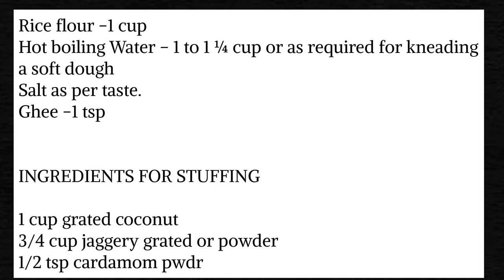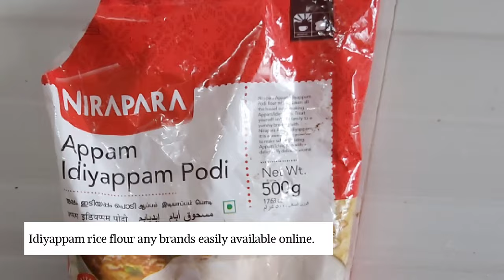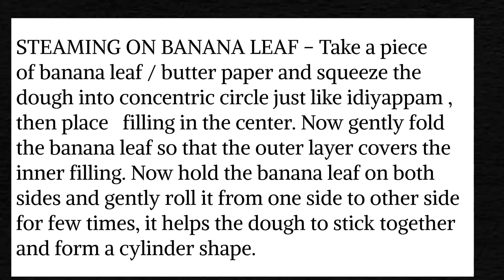How to make Srilankan lavariya/ Sweet stuffed idiyappam/Modak with a twist/Sweet steamed dumplings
LAVARIYA / SRILANKAN SWEET DUMPLING / SWEET STUFFED STRING HOPPERS / SWEET STUFFED IDIYAPPAM

Idiyappam, also known as string hopper, nool puttu, or noolappam, chomai, indiappa is a rice noodle dish originating from the Indian states of Tamil Nadu and Kerala. It consists of rice flour pressed into noodles, woven into a flat disc-like shape and steamed.
Idiyappam / Noolappam / String Hopper is a typical Kerala breakfast usually served with different types of curries or even with sugar. It can also be prepared with meat or vegetable stuffing or sweet stuffing.

￼Steamed in banana leaf

INGREDIENTS

hot boiling Water – 1 to 1 ¼ cup or as required for kneading a soft dough

Freshly grated coconut for garnishing.

2 cup grated coconut

1 1/2 cup jaggery

1/2 tsp cardamom pwdr

METHOD
Take  jaggery + cardamom powder and the grated coconut in a pan . Cook on medium flame till the jaggery melts completely .Stir  and cook for 1 – 2 mins on medium heat till it thickens.Dont over cook else it will harden .

METHOD
Boil water for 2 – 3 minutes on high flame.
When you see big bubbles forming, off the flame.
Take flour in a big plate , add salt + ghee .
Add little by little hot water in the flour and mix well with a wooden spatula.
When warm enough to touch ,knead it into a soft dough.
Take the chakli press with fine hole mould.
Fill the press with the dough .
Press a thin layer into idli moulds. Spread 2 tbsp of the prepared sweet stuffing over the Idiyappam layer and press out another layer to completely cover the stuffing.
Steam it for 10 minutes in the idli steamer.
Garnish with freshly grated coconut.
FOR MAKING RICE FLOUR AT HOME
Soak raw rice in water for 3 – 4 hours, drain the water completely.
Spread it on a bedsheet under fan for 20-30 minutes.
The rice should be damp and semidry
Give the dried rice to the mill for dry grinding.[you can also grind it to a fine powder in the mixie]
Roast the rice flour for few minutes on low flame, it should not change colour.
Sieve it to remove the big granules.
Idiyappam flour is ready ,store it in a air tight container.
VARIATION – STEAMING ON BANANA LEAF – Take a piece of banana leaf / butter paper and squeeze the dough into concentric circle just like idiyappam , then place   filling in the center. Now gently fold the banana leaf so that the outer layer covers the inner filling. Now hold the banana leaf on both sides and gently roll it from one side to other side for few times, it helps the dough to stick together and form a cylinder shape.
￼Steamed using banana leaf
NOTES

IMPORTANT TIP –Water for kneading should be hot or you will not be able to make idiyappam. When the water is boiling you will see the small bubbles first and then the big bubbles ,once you see the big bubbles off the stove and pour the hot water over the flour. Don’t allow the water to cool.

For very soft idiyappams you can take water + coconut milk.

The same dough can be used for modak.

Don’t over steam it.

Buy the finest rice flour.

You can serve it with milk + sugar, coconut milk , any veg gravy and non veg gravies.

While making, remaining dough should be covered with damp cloth.Don’t keep it open or it will become dry .

You can give many variation to the idyapppam just like you give to rice by tempering it and making lemon sevai,tomato sevai.tamarind sevai,sweet sevai,curd sevai,pulav etc etc

Depending on the flour quality water quantity may differ,so add water little by little while kneading.

You can also stuff the idyappam by making in 2 layers.

You can also grease the chakli press.